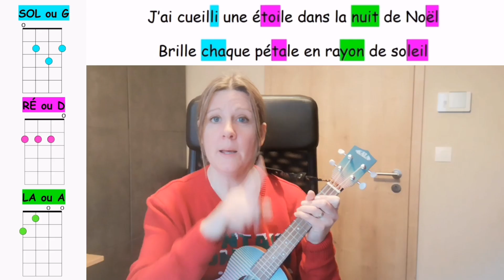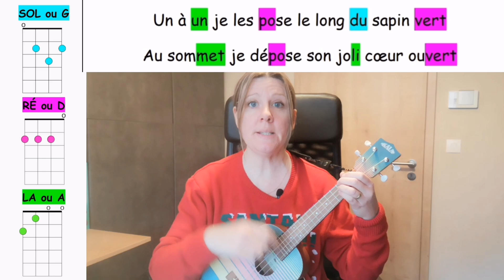L'étoile de Noël, de Bernard Pithon, tuto ukulélé facile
Dans cette vidéo, je te propose de t'accompagner sur "L'étoile de Noël", de Bernard Pithon, avec seulement 3 accords.
Amuse-toi bien 😁